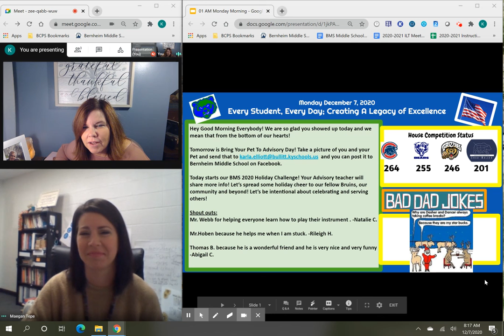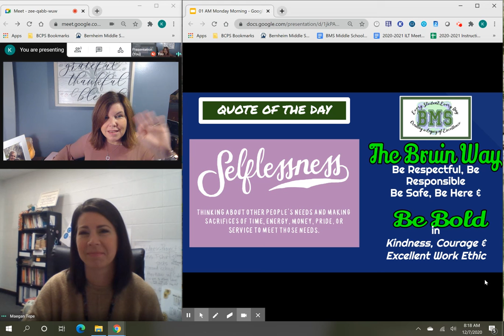Dec 7, 2020 Morning Announcements